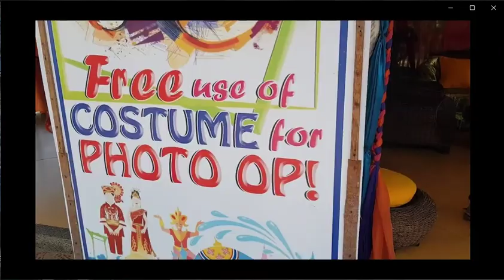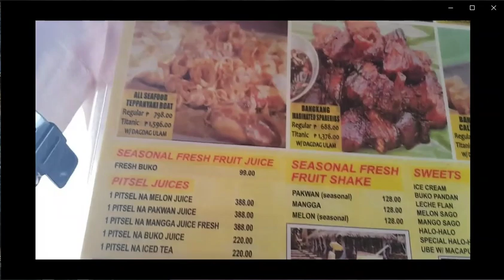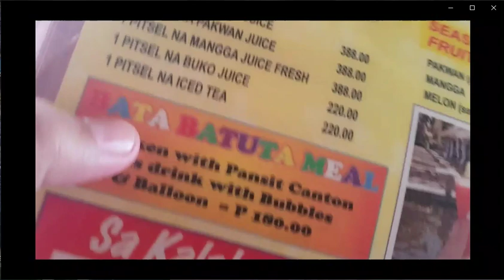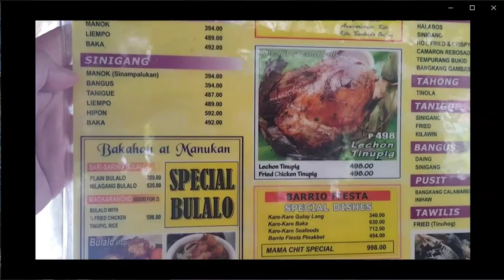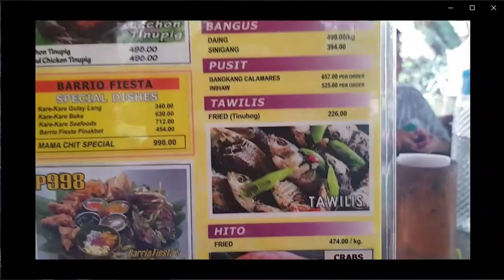ISDAAN FLOATING RETAURANT - What to do?, What to see? & WHAT TO EAT?(with prices)!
ISDAAN FLOATING RESTAURANT - Talavera, Nueva Ecija.

What to eat! - with prices. (August. 12, 2019)

Operating Hours:
8:00am to 10:00pm (Mon-Sun)

I just want to share our beautiful moments here in this wonderful place.

"P.S you can also get a 1 kilo of free fish if you cross the San Kilo Bridge. Everyone can try this!!"

- Xiexie!